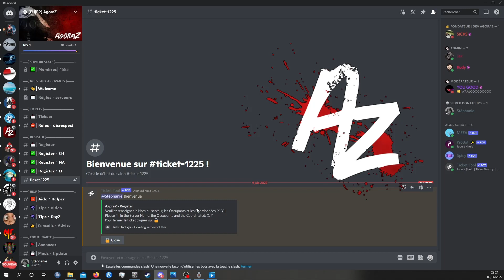🔧 TUTO Construction Drapeau - DAYZ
Voici un Tuto pour le jeu DayZ
Comment faire un drapeau et s'enregistrer sur le discord afin de faire sa base.